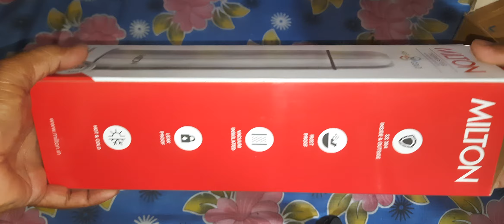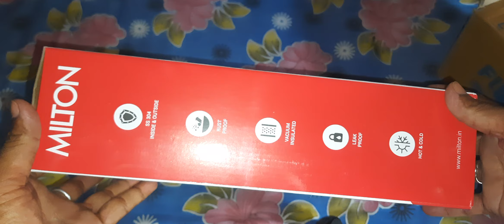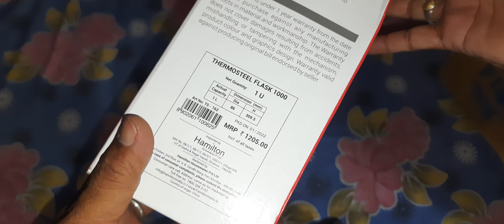Milton 1000 ml